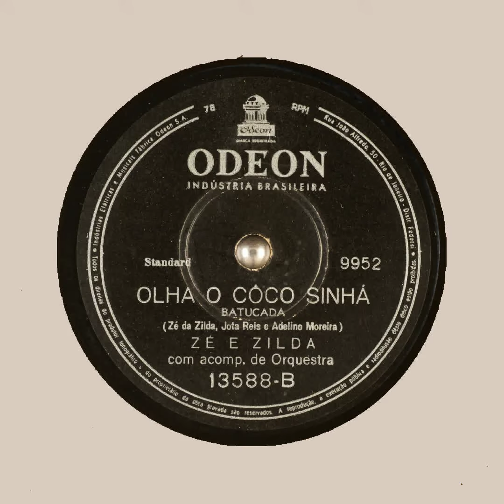OLHA O CÔCO SINHÁ ZÉ E ZILDA Zé da Zilda ODEON